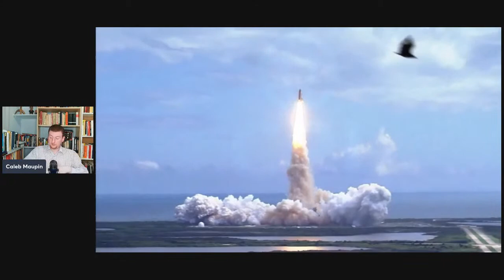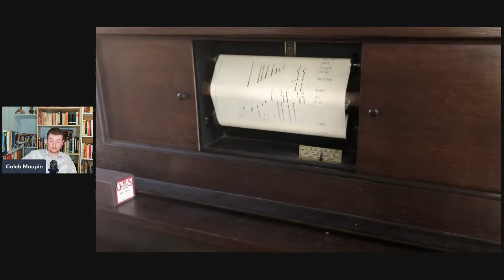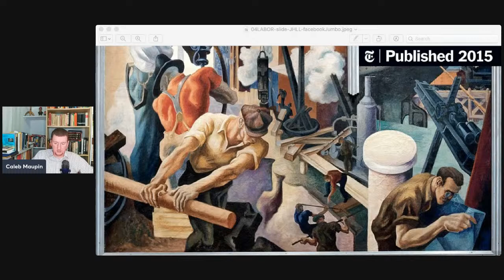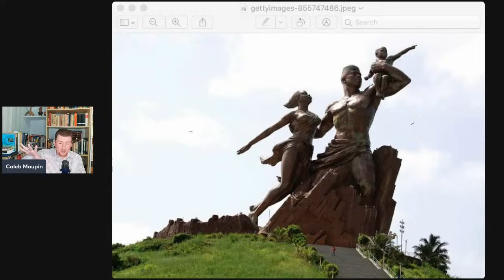Live #464 - Music Analysis, Bonapartism in USA WW1-WW2, Roosevelt, Sit Down Strike, Labor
Caleb Maupin will be live-streaming at 10pm Eastern! Tune in!